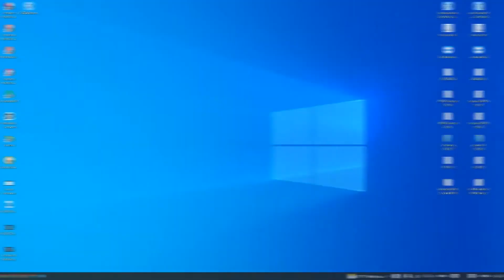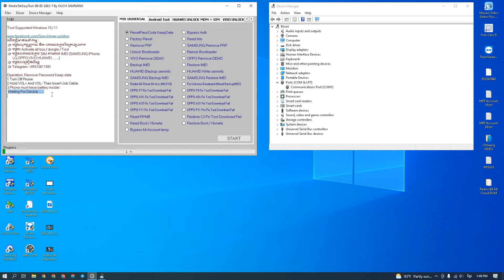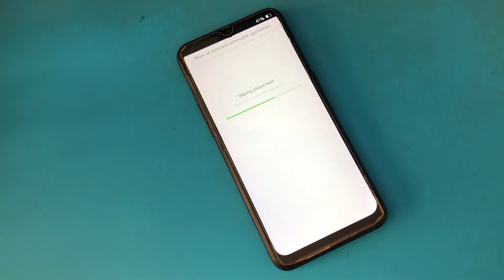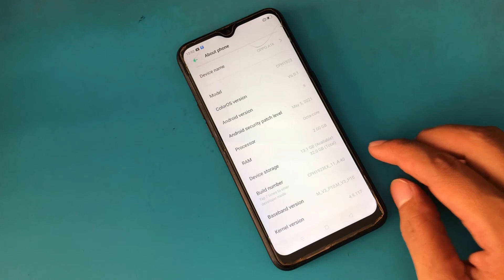OPPO A1K Password & FRP remove by MTK Easy Tool 100% free